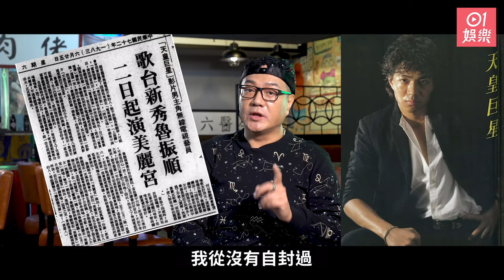【矚目配角】魯振順爆當年被TVB高層指扮大牌：一打嚟就粗口問候